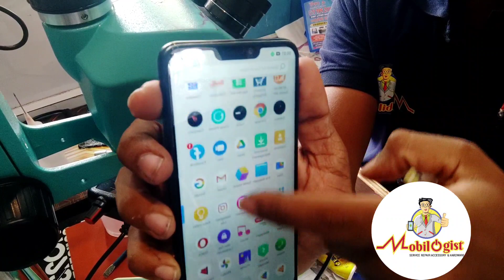realme 2 display changing at low cost,copy and original available at MOBILOGIST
welcome to MOBILOGIST, repairing center and accessories shop dimcake #